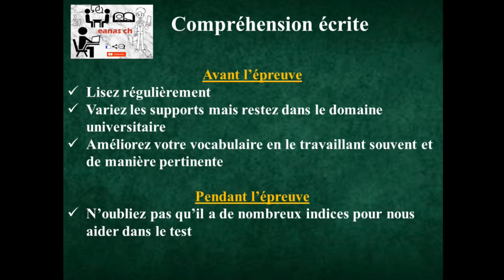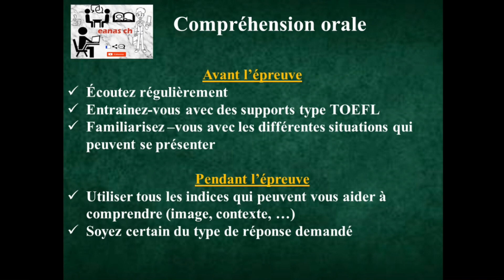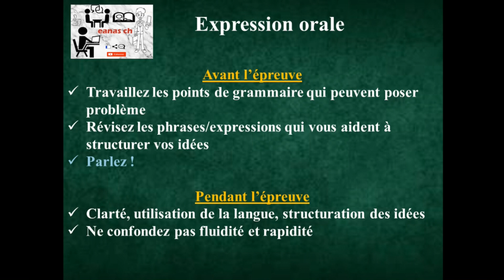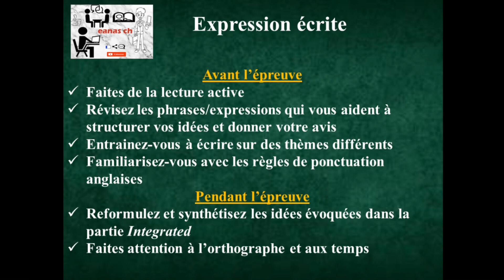préparer et réussir son TOEFL IBT Anglais كيفية الاستعداد و النجاح في امتحان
Ces conseils sont pour les gens qui vont passer un test TOEFL ou un examen de langue anglaise en générale.